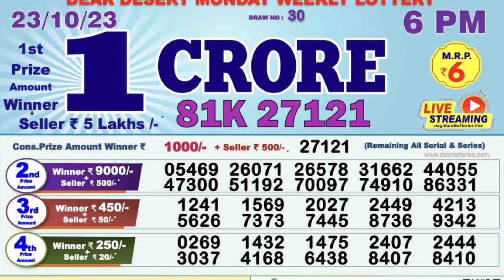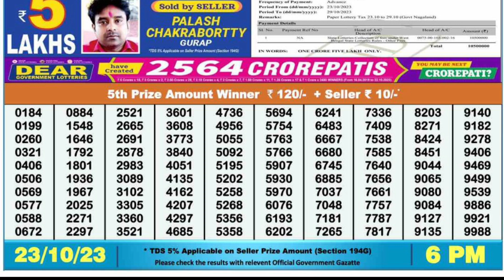Nagaland Lottery SAMBAD DEAR EVENING 6:00 PM RESULT TODAY 24.10.2023 | NAGALAND STATE DEAR LOTTERY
Nagaland Lottery SAMBAD DEAR EVENING 6:00 PM RESULT TODAY 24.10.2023 | NAGALAND STATE DEAR LOTTERY00.0.0 dear lottery result today
20.0.0 dear lottery result live
21.0.1 dear lottery result today 8pm
22.0.2 dear lottery result today 1pm
23.0.3 dear lottery result today 6pm
24.0.4 dear lottery result night
25.0.5 dear lottery result today 8pm live
26.0.6 dear lottery result aaj ka
27.0.7 dear lottery result aaj
28.0.8 dear lottery result after
29.0.9 dear lottery result app
30.0.10 dear lottery result actor pm
31.0.11 dear lottery result actor khela
32.0.12 dear lottery bumper result
33.0.13 dear lottery border result
34.0.14 dear lottery result 8 baje ka
35.0.15 dear lottery result 4 baje ka
36.0.16 dear lottery result 8 baje
37.0.17 dear lottery result west bengal
38.0.18 dear lottery result 4 baje
39.0.19 dear lottery result 4 baje wala
40.0.20 dear lottery result chhota
41.0.21 dear lottery result chart
42.0.22 dear lottery result check
43.0.23dear lottery result chhota pm
44.0.24 dear lottery result calicut
45.0.25 dear lottery result dikhao
46.0.26 dear lottery result download
47.0.27 dear lottery result dikhaiye
48.0.28 dear lottery evening result aaj ka
49.0.29 dear lottery yesterday evening result
50.0.30 dear lottery aaj ka result ek baje ka
50.0.31 dear evening lottery result today 8pm
50.0.32 dear lottery result full
53.0.33 dear lottery fast result
54.0.34 Nagaland State Lottery
55.0.35 Nagaland Lottery
56.0.36 Nagaland State Lottery Result
57.0.37 Nagaland Lottery Result
58.0.38 Nagaland Lottery Sambad
59.0.39 Nagaland State Lottery Result Today
60.0.40 Nagaland State Lottery Result Today 8pm
 61.0.41 Nagaland State Lottery Sambad
62.0.42 Nagaland State Lottery Today
63.0.43 Nagaland State Lottery live
64.0.44 Nagaland State Lottery morning
65.0.45 Nagaland Lottery Result Today
66.0.46 Nagaland State Lottery Result 8 pm
67.0.47 Nagaland State Lottery old Result
68.0.48 Nagaland Result
69.0.49 Nagaland State Lottery Result Today 11.55 am
70.0.50 Nagaland State Lottery dear
71.0.51 Nagaland Lottery fax
72.0.52 Nagaland Lottery live
73.0.53 Nagaland rajya Lottery
74.0.54 Nagaland State Lottery old
75.0.55 Nagaland State Lottery night
76.0.56 Nagaland State Lottery morning Result
77.0.57 Nagaland dear Lottery
78.0.58 Nagaland State Lottery 8pm
79.0.59 Nagaland Lottery Today
80.0.60 Nagaland State Lottery night Result
80.0.61 Nagaland Lottery Result night
80.0.62 Nagaland morning Result
80.0.63 Nagaland State lotteries dear
80.0.64 Nagaland State Lottery Evening Result
85.0.65 Nagaland super Rajshree
86.0.66 Nagaland Lottery Sambad Today
87.0.67 Nagaland State Lottery Result Today 4pm
88.0.68 Nagaland State lotteries Result yesterday 8pm
89.0.69 Nagaland Lottery ticket
90.0.70 Nagaland night Result
91.0.71 Nagaland State Lottery Sambad Today
92.0.72 Nagaland State Lottery Result 11 55
93.0.73 Nagaland ticket Result
94.0.74 Nagaland Lottery Result morning
95.0.75 Today Nagaland State Lottery Result
96.0.76 Nagaland State Lottery Today Result 8 pm
97.0.77 Dear Nagaland Lottery
98.0.78 Nagaland State Lottery
99.0.79 Nagaland dear Lottery Result
100.0.80 Nagaland Lottery morning
86. Nagaland State Lottery Result morning
87. Nagaland Lottery night
88. Nagaland State Lottery Sambad Result
89. Nagaland ticket
90. Nagaland State Lottery Result night
91. Nagaland State Lottery Result old
92. Nagaland Lottery ka Result
93. Nagaland State Lottery Today morning Result
94. Nagaland Lottery night Result
95. Nagaland State Lottery 11.55 am
96. Nagaland Lottery morning Result
97. Nagaland State Lottery morning Today
98. Dear Nagaland Lottery Result
99. Nagaland Lottery Sambad morning
100. Nagaland rajya Lottery Result
101. Lottery Result Nagaland State Lottery
102. Today Nagaland Result
103. Nagaland Lottery ticket Result
104. Nagaland State Lottery Result Today 8pm live
105. Nagaland super Lottery
106. Nagaland Lottery Sambad night
107. Nagaland Lottery Result Today 8pm
108. Lottery Nagaland State Lottery Result
109. Nagaland State Lottery live draw
110. Nagaland live Lottery
111. Nagaland State Lottery fax
112. Nagaland State Lottery yesterday Result
113. Nagaland Result Today
114. Nagaland Lottery Sambad Result
115. Nagaland live
116. Nagaland State Lottery yesterday
117. Nagaland Lottery Sambad Nagaland Lottery Sambad
118. Lottery Sambad Nagaland State
119.  Nagaland State Lottery
120. Nagaland State Lottery Today 11.55 am
121. Nagaland State Lottery 4pm
122. Nagaland Lottery Sambad live
123. Nagaland State Lottery Result yesterday
124. Nagaland State Lottery old Result 2021
125. Nagaland State Lottery Nagaland State Lottery
126. Lottery Sambad Nagaland